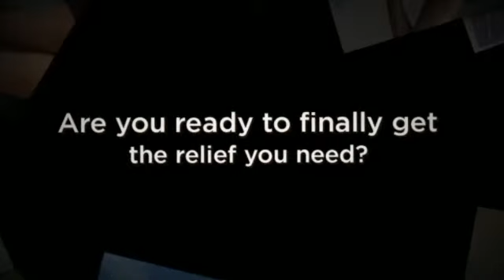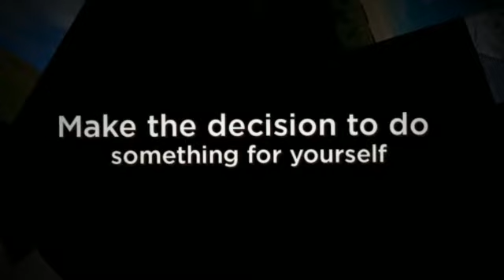Detroit, MI Chiropractic Back Pain Relief - HealthQuest